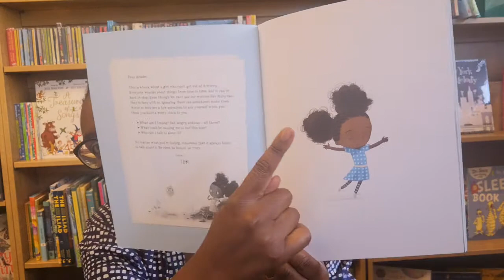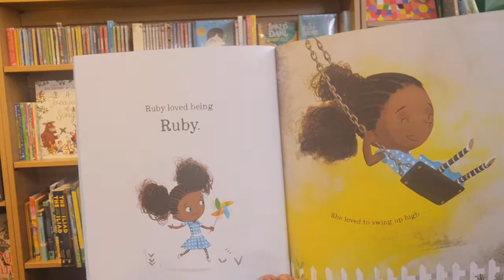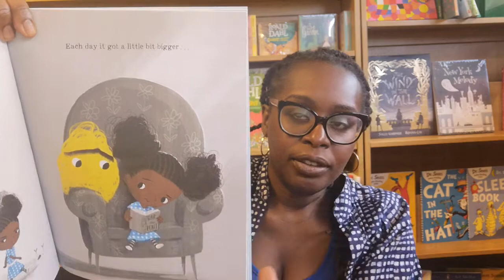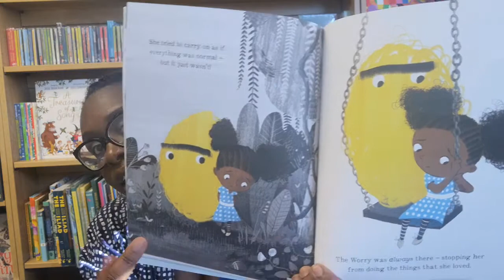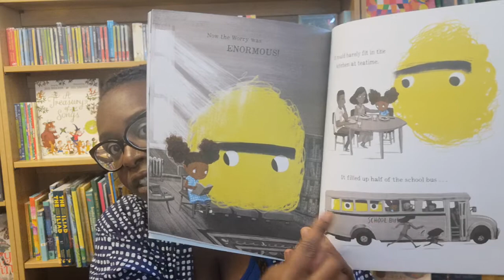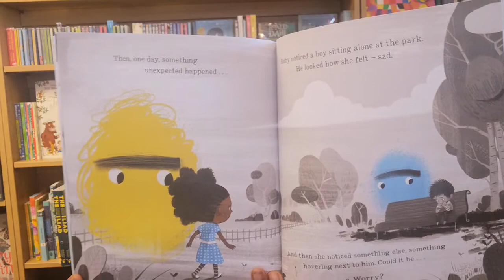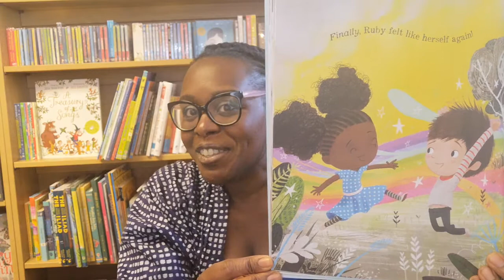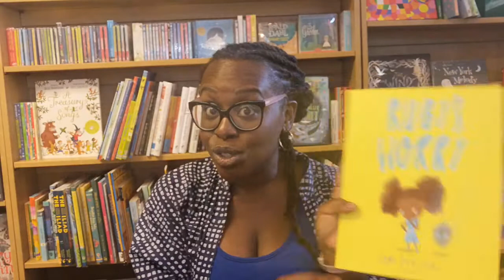Storytime with Auntie Vina: Ruby's Worry - A Big Bright Feelings Books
Join Auntie Vina as she picks a children's book to read aloud. Let's all go on a journey into a new world through reading. This story was read at Owl Bookshop and read there, make sure you visit your local bookshop as they are great!

Today’s book is called Ruby's Worry by Tom Percival. If you would like to get a copy for yourself just

If you would like to join the Storytime with Auntie Vina community please connect below

I love your pictures, feedback and anything else you are inspired by the stories to do so please do send or tag me on anything you create.